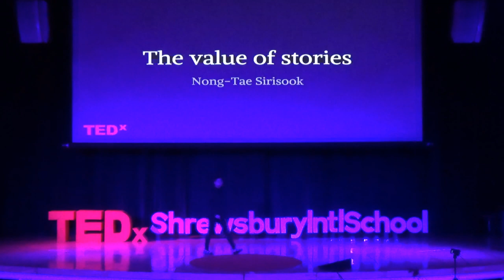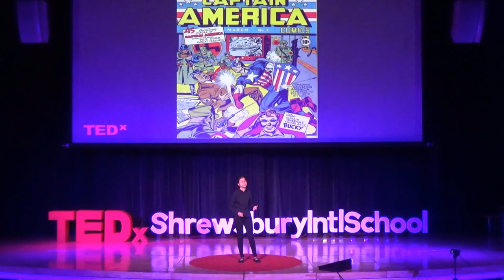The Value of Stories | Varisa Sirisook | TEDxShrewsburyIntlSchool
An avid reader, Nong-Tae has always been fascinated by how stories can shape how we think. In this speech, she aims to explore the effect of various narratives, and how, in the fashion of ‘life imitating art’, the line between fiction and fact may not be so definite after all.
An avid reader, Nong-Tae has always been fascinated by how stories can shape how we think. In this speech, she aims to explore the effect of various narratives, and how, in the fashion of ‘life imitating art’, the line between fiction and fact may not be so definite after all. This talk was given at a TEDx event using the TED conference format but independently organized by a local community.